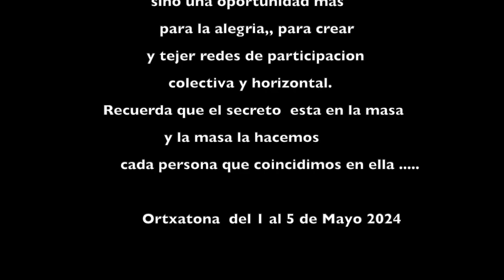Ortxatona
Menos de 4 meses para la Criticona 2024!!

La Criticona en sus ya 14 ediciones previas ha pasado por multitud de localidades: Madrid, Bilbao, Xixón, València, Valladolid... , Getafe , Barcelona, Ibiza, Leon,Malaga

Queremos soñar la Criticona como mucho más que un par de días de rodada, sino también como un espacio de creación y participación colectiva horizontal

Recuerda que el secreto está en la Masa, y la Masa la hacemos cada persona que participa en ella. .

.__o